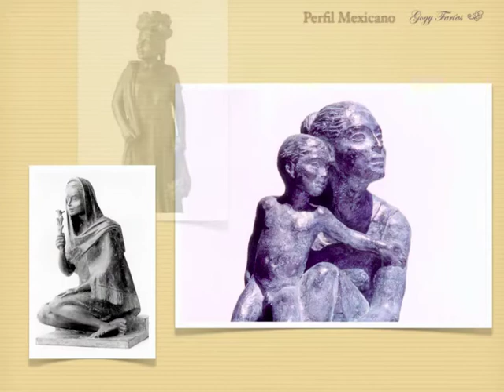PERFIL MEXICANO - GOGY.COM.MX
Coleccion de La Escultora Gogy Farías en donde retrata escenas de México, de su gente en distintas regiones del país para saber más de ella visita